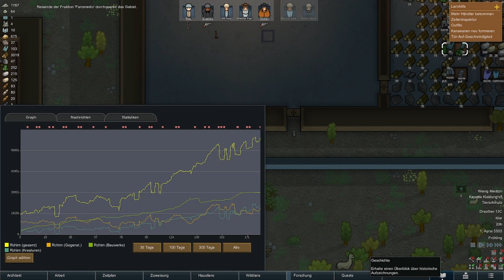RimWorld 🌎 #031 / Überall Feuer 😂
RimWorld ist eine Science-Fiction-Kolonie-Simulation, die von einer intelligenten Erzähler-KI gelenkt wird.
Maßgebliche Inspirationen sind Dwarf Fortress, Firefly und Dune.

Du beginnst mit drei Überlebenden, die gerade auf einem fernen Planeten notgelandet sind.

Kümmere dich um die Stimmungen, Bedürfnisse, Wunden, Krankheiten und Abhängigkeiten deiner Kolonisten.
Baue deine Kolonie im Wald, in der Wüste, im Dschungel, in der Tundra und mehr.
Beobachte, wie deine Kolonisten ihre Beziehungen zu Verwandten, Liebhabern und Ehepartnern vertiefen oder beenden.
Ersetze verletzte Gliedmaßen und Organe durch Prothesen,
bionische Teile oder biologische Teile, die du von anderen Menschen entnommen hast.
Kämpfe gegen Piraten, Stämme, verrückte Tiere, Rieseninsekten und antike Killermaschinen.
Stelle Strukturen, Waffen und Kleidung aus Metall, Holz, Stein, Stoff oder futuristischen Materialien her.
Zähme und trainiere niedliche Haustiere, produktive Nutztiere oder tödliche Bestien.
Handle mit vorbeiziehenden Schiffen und Karawanen.
Erstelle Karawanen, um Quests zu erledigen, Handel zu treiben,
andere Fraktionen anzugreifen oder deine ganze Kolonie umzusiedeln.
Grabe dich durch Schnee, überstehe Stürme und lösche Brände.
Fange Flüchtlinge oder Gefangene ein, um sie zu rekrutieren oder in die Sklaverei zu verkaufen.
Erkunde eine zufällig generierte Welt.
Entdecke Hunderte von wilden und interessanten Mods im Steam Workshop.
Lerne auf einfache Weise das Spiel kennen, dank eines intelligenten und diskreten KI-Tutors.